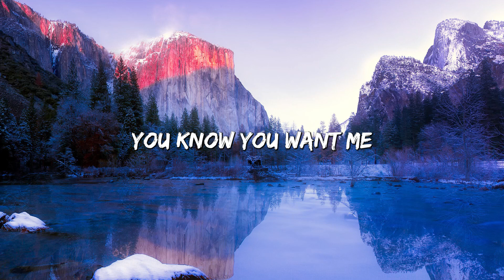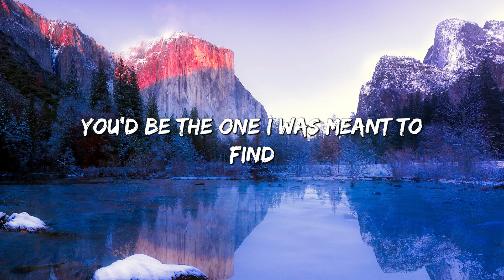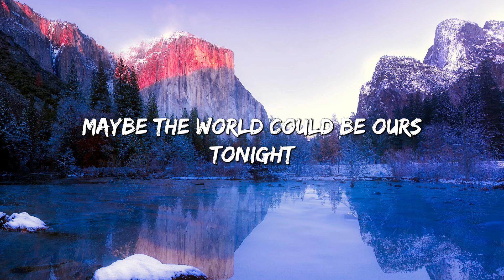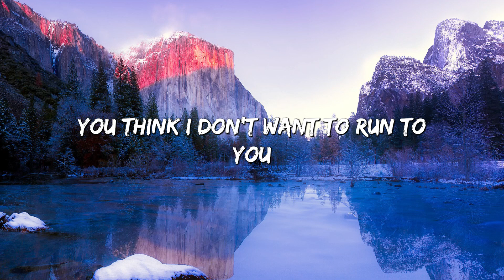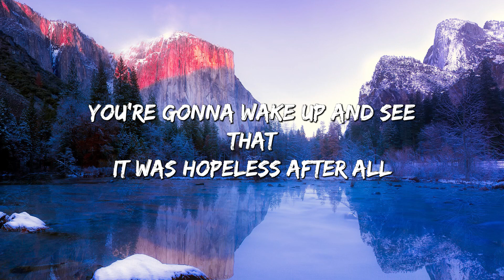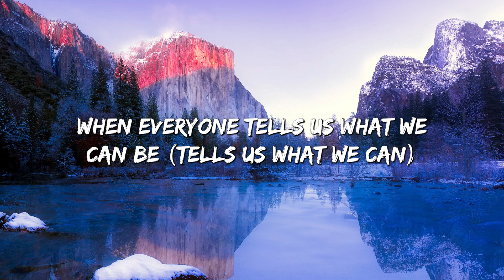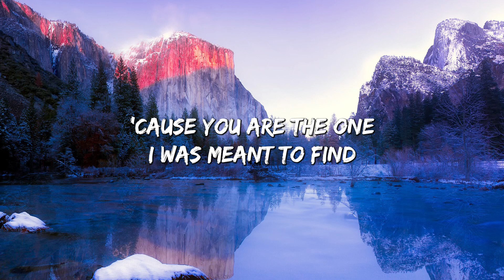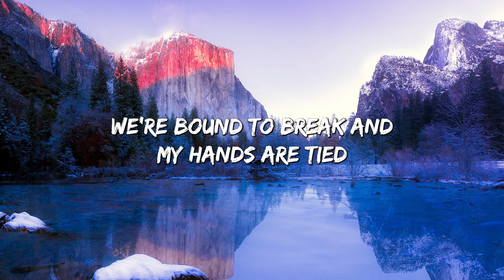Rewrite The Stars - Anne-Marie & James Arthur (Lyrics)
🎤 Lyrics: Rewrite The Stars - Anne-Marie & James Arthur

And fate is pullin’ you miles away and out of reach from me

[Chorus: James Arthur]
Nothin' could keep us apart

[Post-Chorus: James Arthur, Anne-Marie]
Ah-oh (No, no, no, no)
Ah-oh (Mm)

I know you’re wonderin' why

[Chorus: Anne-Marie, James Arthur, Both]

[Bridge: Both, Anne-Marie, James Arthur]

[Chorus: Both, James Arthur]
And nothin' could keep us apart
Changin' the world to be ours

Ah-oh (Mm)